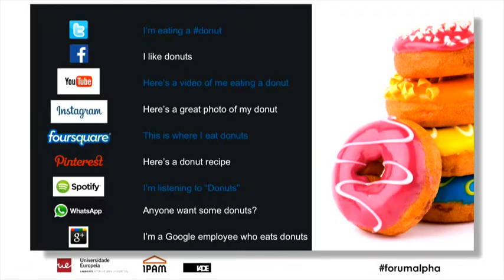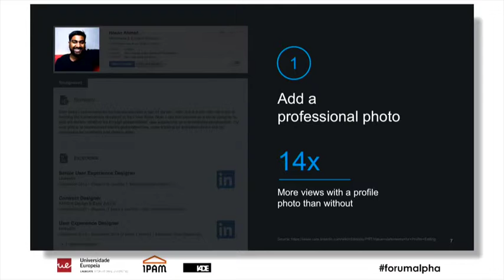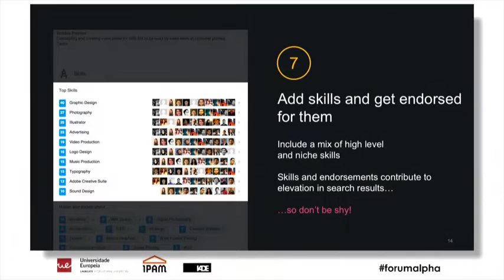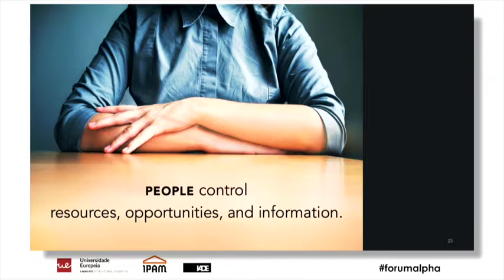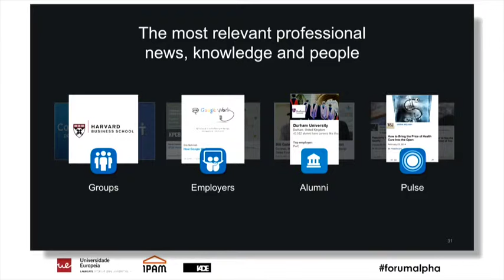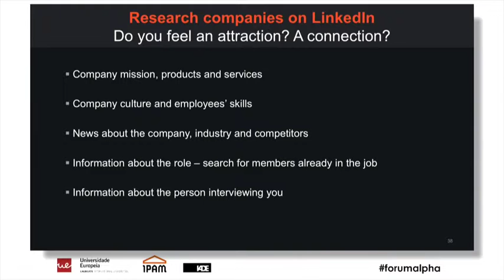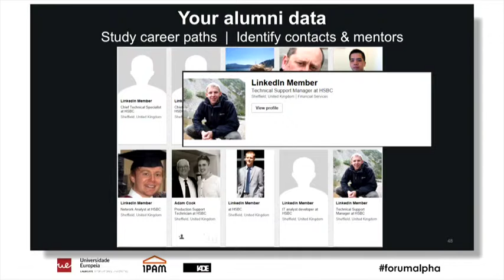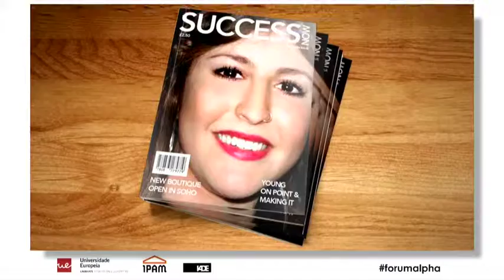Forum Alpha 2015 - David Correia (5/23)